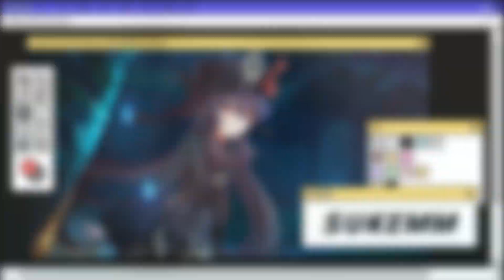[Hololive Vietsub] Ame thích HIPS của Gura ...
Dịch Thuật: SuKemm & Mio
Editor: SuKemm
-Nguồn-
Nếu bạn không biết thì Anime Fansub và SuKemm đều do một nhóm quản lý nên bạn có thấy logo của Anime Fansub đừng lạ nhé.
Tất cả âm nhạc và hình ảnh trong kênh của tôi không phải là của tôi, tôi chỉ chia sẻ với tất cả các bạn ♥ đừng quên ủng hộ nghệ sĩ (y) để họ có thể tiếp tục làm việc với những bài hát hoặc hình ảnh mới nhất của họ
© BẢN QUYỀN / GIẤY PHÉP
Nếu bất kỳ nhà sản xuất / nhãn hiệu / nghệ sĩ nào có vấn đề với bất kỳ bài hát hoặc hình ảnh nào, vui lòng gửi cho tôi e-mail đến  và video sẽ bị gỡ xuống ngay lập tức. Cảm ơn